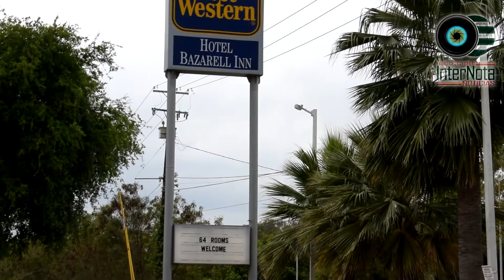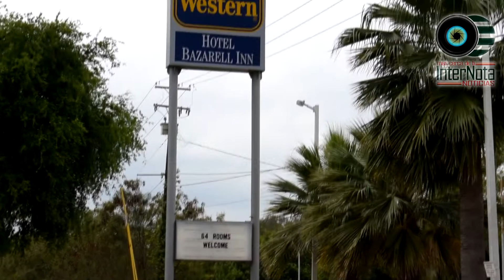HOTEL BEST WESTERH BAZARELL INN CUENTA CON CARGADORES ELECTRICOS PARA VEHICULOS.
Montemorelos.- el Hotel Best Westerh Bazarell INN, es el primero en contar con cargadores eléctricos para vehículos en toda la Región Citrícola.
Cuenta con tres cargadores en donde dos son para vehículos marca tesla y uno para cualquier vehículo eléctrico, ya que es diferente la entrada de carga.
El Gerente General; Israel Hernández nos comentó que también se le llama electro linera, además explica que cuentan con 220 volts., y el tiempo de carga varía según el tipo de  vehículo sea.